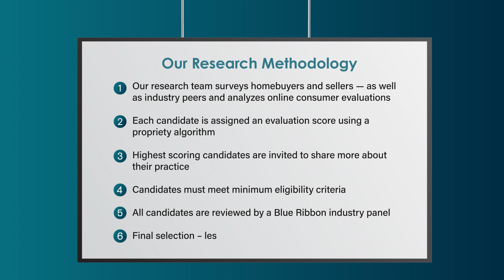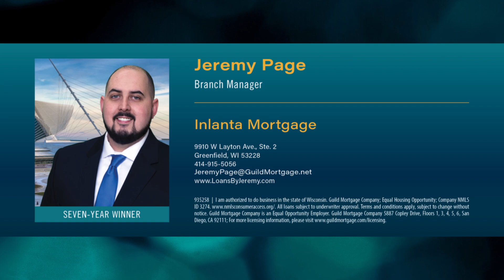2023 Milwaukee Five Star Mortgage Professional Jeremy Page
Jeremy Page wins the 2023 Five Star Mortgage Professional Award! Five Star Mortgage Professionals represent those who are outstanding in their field. Winning Professionals are selected as a result of a rigorous and objective research process. For any market, each year's field of winners represents no more than 7% of professionals within the market.